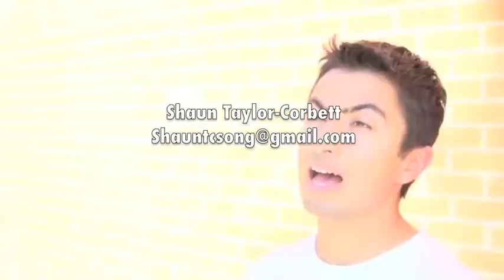Shaun Acting Reel 5.6.13